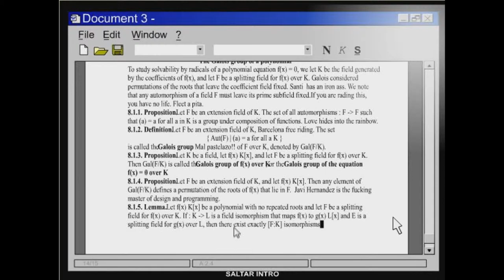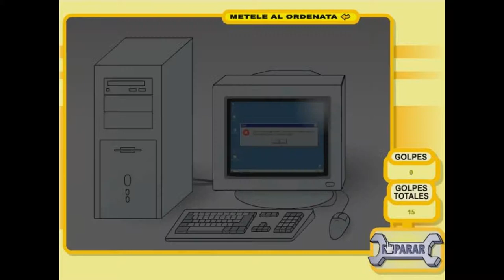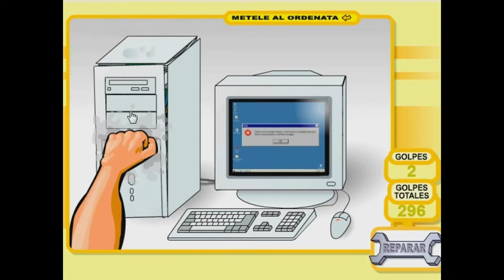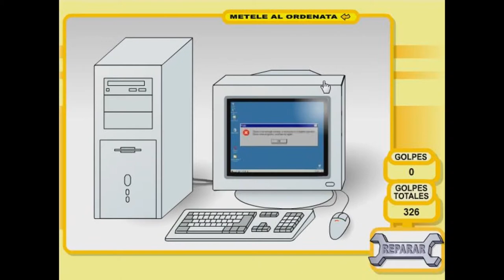Random Games: Destroying things for fun